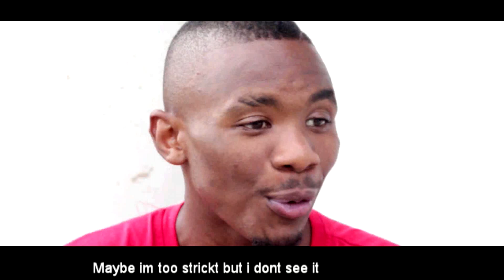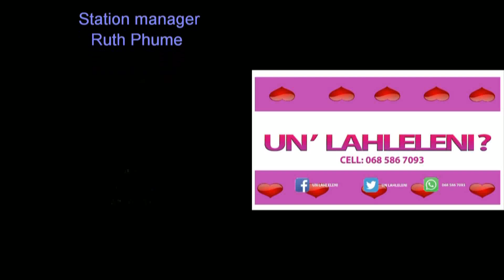UNLAHLELENI S1 EP12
UN'LAHLELENI SEASON 1 EPISODE 12